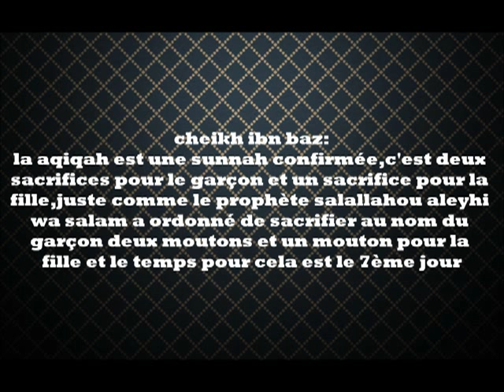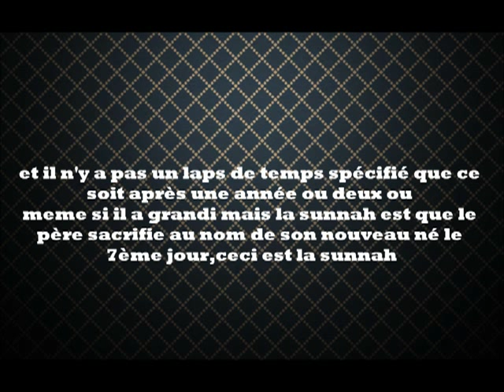Régles concernant la 'aqiqah - cheikh ibn Baz